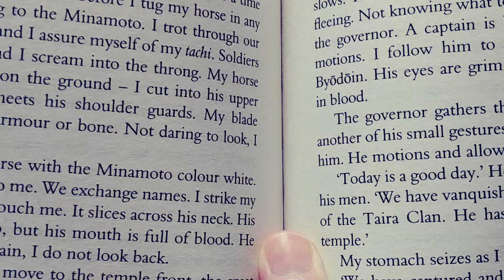Letter's from an Exacerbated Uncle | Screwtape Letters Spoiler VBC Book Review (ft. Husband)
Hey all. This is our review for the Screwtape Letters, hope you enjoy!